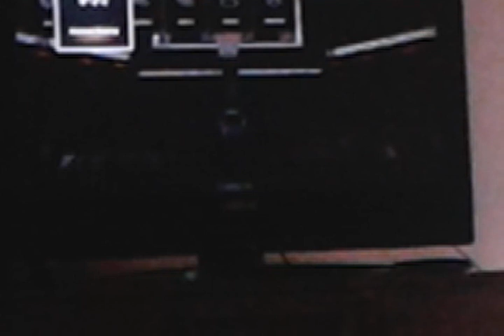MONTE CLARK MY CAREER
Benny Clay